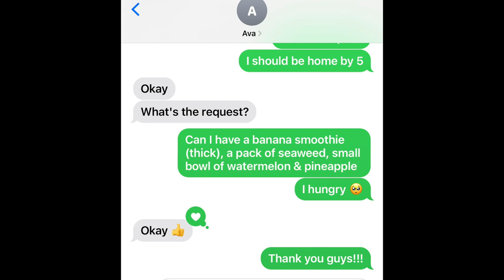I FIRED My Hair Stylist + Road Rage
Road Rage + I Got Rid Of My Hair Stylist